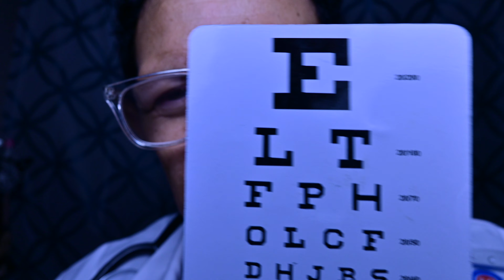ASMR ER 🥼🩺 MOST UNPREDICTABLE | Cranial Nerve Exam